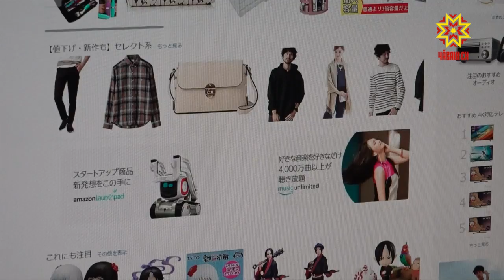Хăрушсăрлăх — тĕп вырăнта.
Чăваш Енри организаци-предприяти пуçлăхĕсем, вĕрентÿпе сывлăх сыхлав тытăмĕнче тăрăшакансем, çавăн пекех массăллă информаци хатĕрĕсен ертӳçисем. Вĕсем пурте хыпар-хăнар уçлăхĕнчи яваплăха пĕлсе-туйса ĕçлемелле. Тата интернетпа çыхăннă хăрушлăхсенчен сыхланма яланах хатĕр пулмалла.